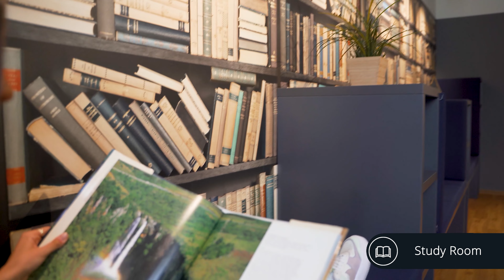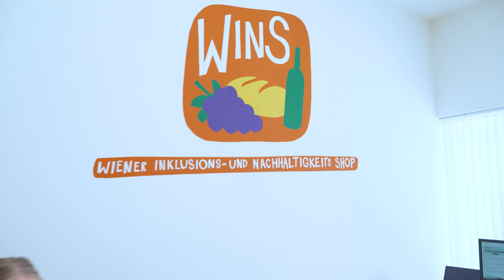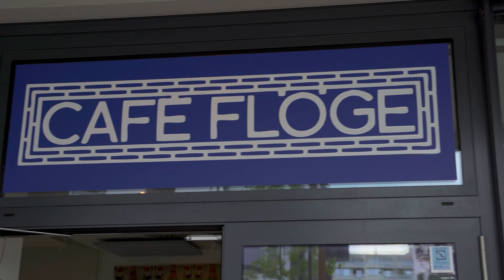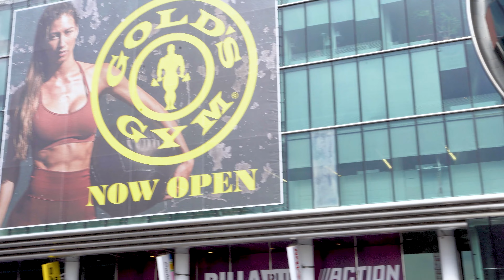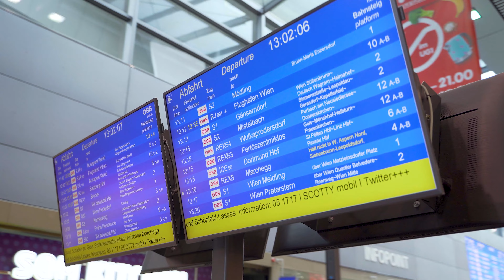In and around THE FIZZ Vienna Main Station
Get to know THE FIZZ Vienna Main Station!

A student apartment in the middle of the city centre and at the same time in the countryside is absolutely possible with us. 🏙🌳 Because in Vienna’s Sonnwendviertel, next to the Main Station, you will experience an all-in living concept that leaves nothing to be desired. Choose your favourite four walls from 195 fully furnished single or double apartments. Simultaneously become part of an international & vibrant community and enjoy your time on the rooftop terrace or in the multifaceted, versatile community areas.